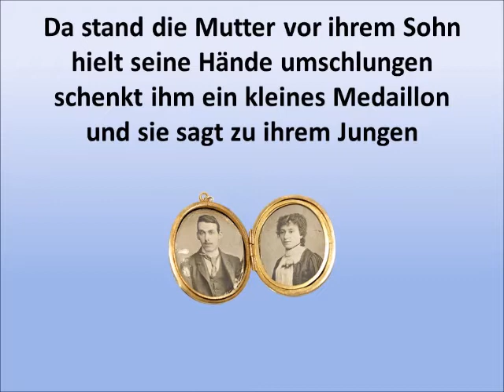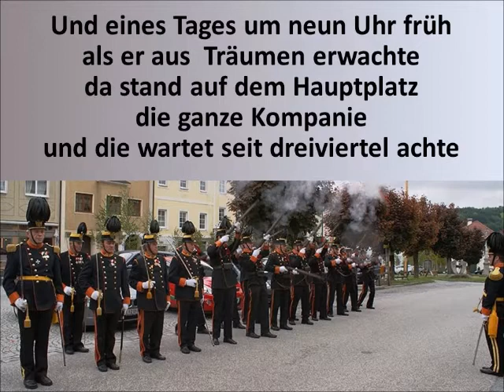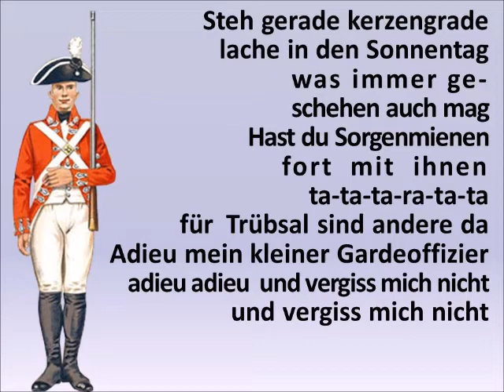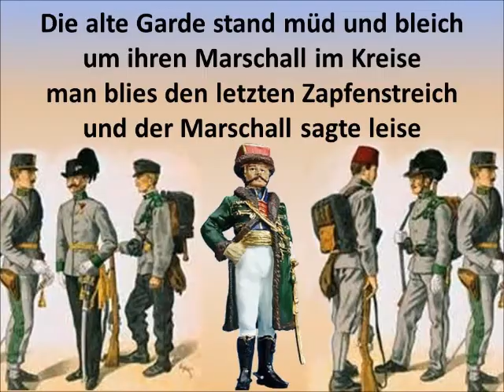Adieu mein kleiner Garde Offizier - Gitte und Erika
Robert Stolz komponierte das Lied 1930, Text von Richard Tauber, es singen Gitte und Erika